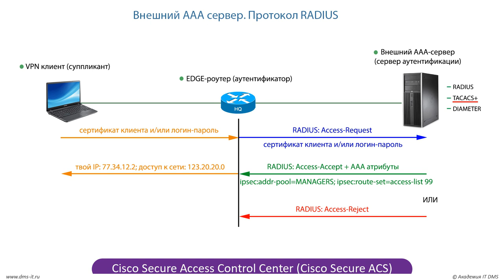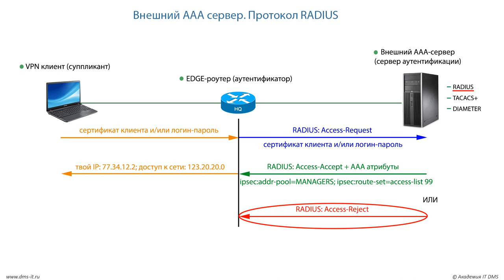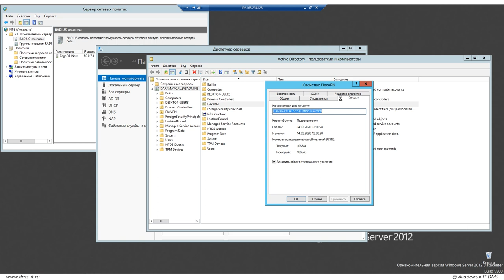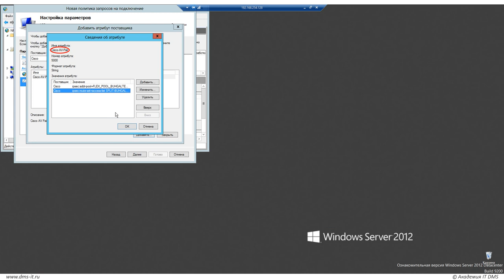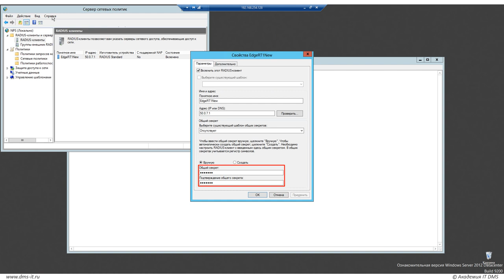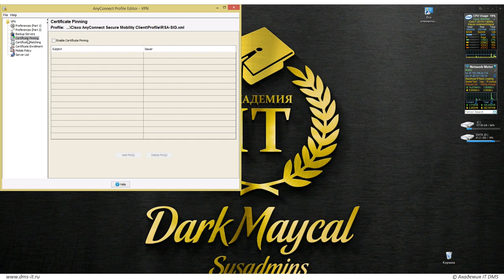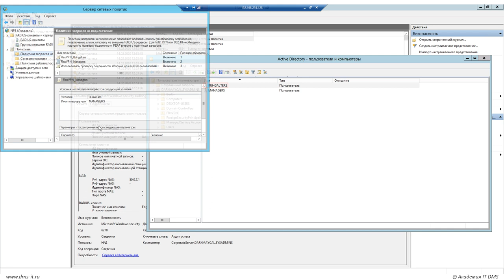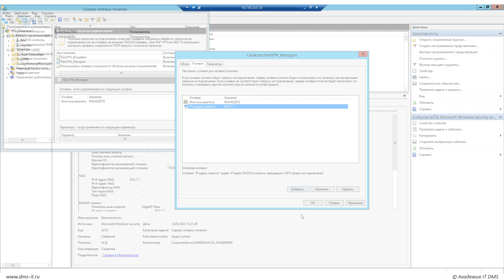Курс "сетевой инженер". RADIUS (AAA) на базе Windows Server. FlexVPN.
Этот урок входит в состав глобального курса *"сетевой инженер".*

В свободном доступе представлено менее 5% от общего числа уроков, которые входят в состав этого курса. Они опубликованы для демонстрации глубины и качества обучающего материала.

Освойте *IT-профессию "сетевой инженер"* с помощью этого курса:

● научитесь настраивать сетевое оборудование, проектировать, администрировать и
защищать корпоративные сети предприятий.

● получите *диплом* с квалификацией «инженер локально-вычислительных сетей» и возможность
трудоустройства в крупные IT-компании.

© Учебный центр ДПО "Академия IT DMS" - профессиональная переподготовка и повышение квалификации в сфере IT.